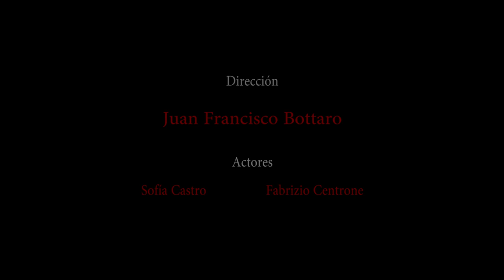El autor - TP 1 Dirección III Catedra Najmias-Compagnet UNA